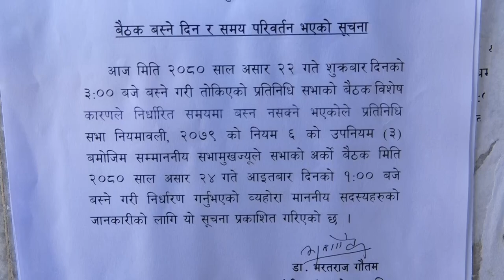प्रतिनिधिसभाको शुक्रबारको बैठक सूचना टाँसेर स्थगित भएको छ ।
मंगलबार दिउँसो ३ बजेका लागि बोलाइएको बैठक विशेष कारणले निर्धारित समयमा बस्न नसक्ने भन्दै स्थगित भएको हो । सङ्घीय संसद् सचिवालयले अर्को बैठक असार २४ गते दिउँसो १ बजेका लागि  तोकेको छ । प्रमुख प्रतिपक्षी दल नेकपा (एमाले) ले प्रधानमन्त्री पुष्पकमल दाहाल ‘प्रचण्ड’ले हालै एक कार्यक्रममा दिएको अभिव्यक्तिलाई लिएर बैठक अवरुद्ध गर्दै आएको छ । शुक्रबार संसद भवनमा बसेको कार्यव्यवस्था परामर्श व्यवस्था समितिमा दलहरुबीच सहमति हुन नसकेपछि बैठक स्थगीत गरिएको हो ।